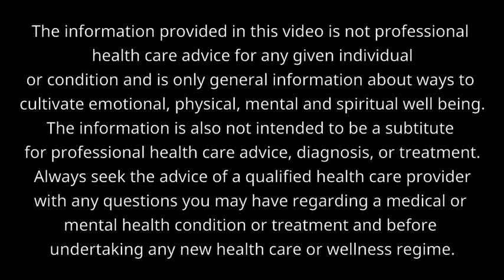Positive Mindset Meditation Tips - A discussion and practice to have a positively mindful day!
In this video for our Pure Bliss and Balance Mediation series,  a Wellness and Mindfulness and Wellness Specialist, discusses the importance of positive mindset, and guides you through a mindfulness meditation practice to further support a positive mindset to help you have your most resilient and happy life.

Jennifer Green - Additional Services:
If you would like to know more about my services as a #1 International Bestselling Children's Author and for my Author Mentorship and Programs or for the other services, I provide as an
Educator, Trainer, Consultant or as a Mindset/ Mindfulness Wellness, Life Success Coach for all ages see below:

BOOK
To support children to have less stress and anxiety and have more fun,